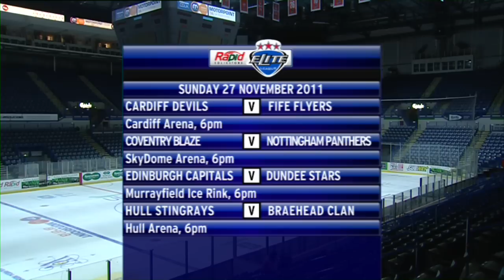EIHL Highlights Show - Programme 12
Anna Woolhouse and Dave Simms present highlights from around the Rapid Solicitors Elite Ice Hockey League. This week they're back in Sheffield for another big game between the Steelers and the Nottingham Panthers